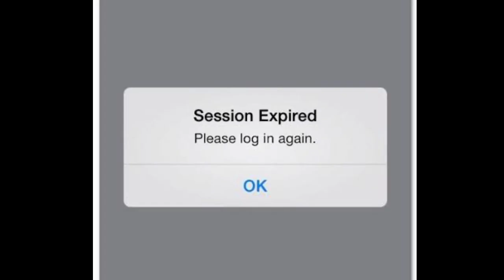Facebook and Instagram Down in Pakistan|Breaking News || Every thing videos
Why were Facebook and Instagram blocked? ||  Every thing videos